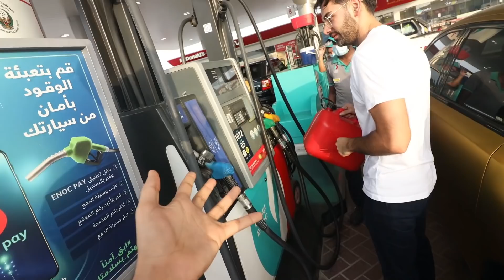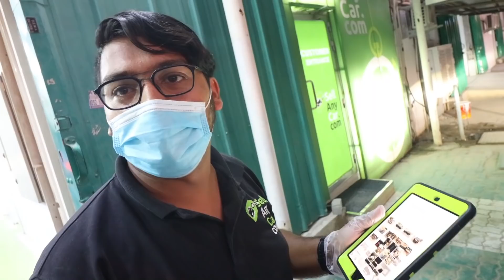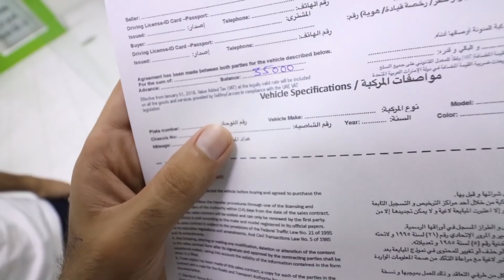I Sold 2 of my Cars , This is the CASH i Got..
SOLD MY CARS ..